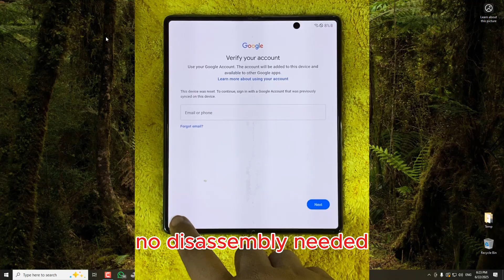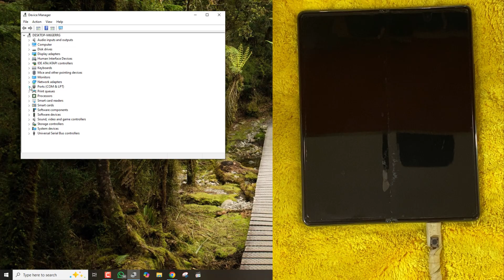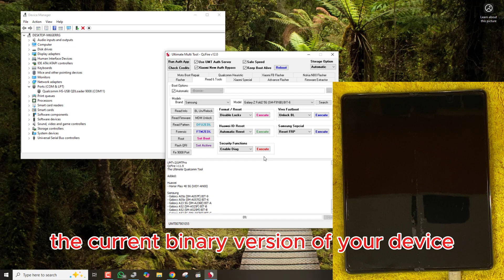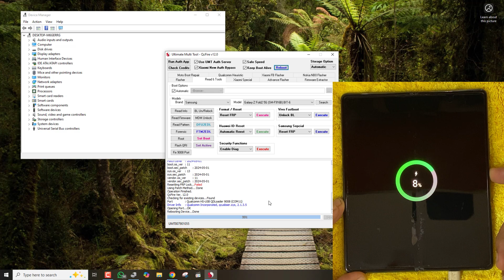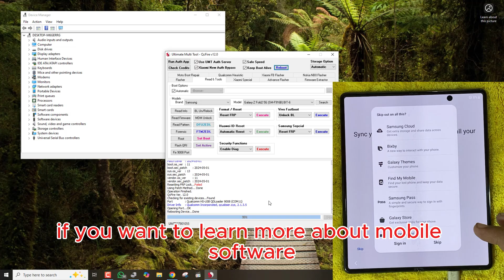All Samsung Qualcomm FRP Bypass (Android 14-15) — UMT Tool + EDL Cable — Tested on Galaxy Z Fold2 5G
I removed FRP from a Samsung Galaxy Z Fold2 5G using a UMT dongle + custom EDL cable — no disassembly required. This method works on **ALL Samsung Qualcomm devices (Android 11 → Android 15)** with professional tools like UMT, UnlockTool, Chimera, Pandora — and in some cases with SamFlash and other free tools.

► Tested model: Samsung Galaxy Z Fold2 5G (SM-F916) — step-by-step demo
► Method: Enter EDL (9008) via custom EDL cable → use UMT tool FRP module → remove FRP
► Tools shown: UMT Pro / UMT Dongle, custom EDL cable (no testpoints), PC with drivers

Note: Always use Comaptible Drivers.. you can download the best Qualcomm drivers Package from gsm6: (check pinned comment for the link)

Tools & Discussion = (Check Pinned Comment)

Timestamps:
0:00 Intro & promises
0:30 Tools & parts (UMT dongle, Custom EDL Cable)
0:40 Enter EDL with the custom cable (no disassembly)
1:25 UMT: connect & choose FRP module
2:00 FRP removal demo (live)
3:25 Result — phone boots / verified
4:05 Tips: other tools (UnlockTool, Chimera, Pandora, SamFlash) Warnings, security notes & conclusion

⚠️ IMPORTANT: Only use these tools if you own the phone or have explicit permission to repair it. Misuse may be illegal. This video is for educational / repair purposes.

Your support keeps me motivated to create more helpful content!

lets teach & learn together, for all kind of mobile software solutions & discussions join our Discussion Forum.